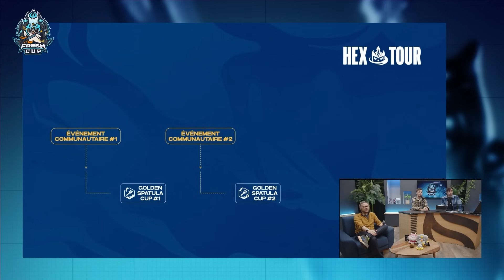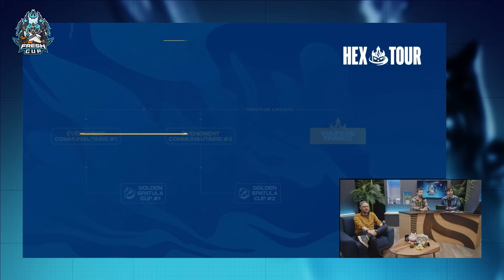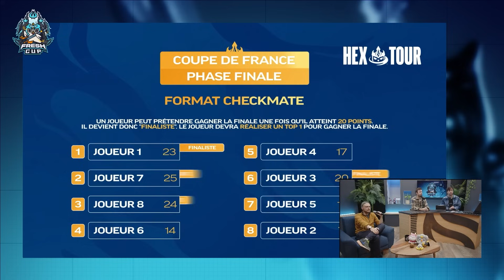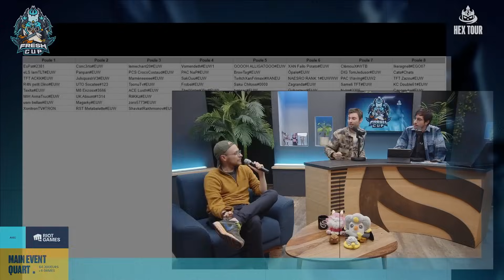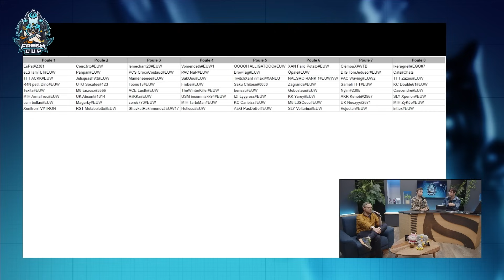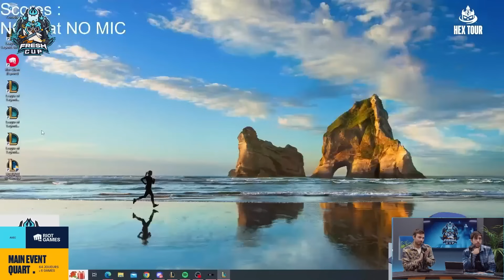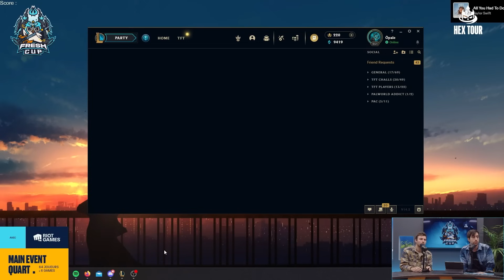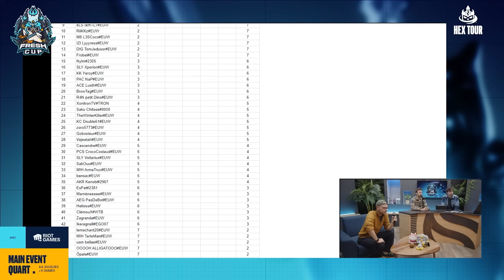PREMIÈRE GAME DE LA GRANDE FINALE ! FRESH CUP JOUR 1 GAME 1